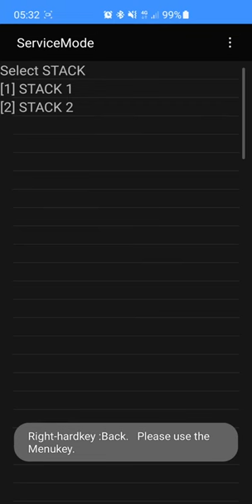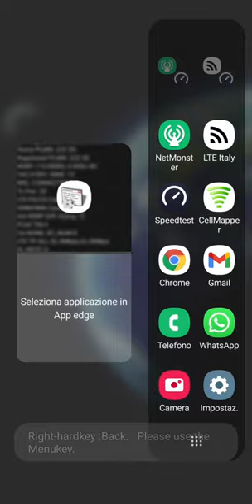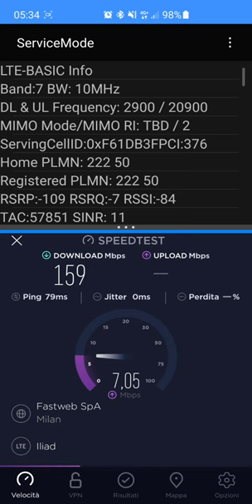SpeedTest Iliad 4G+ 3CA eNb: 1008091 v2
SpeedTest Iliad rete proprietaria 3CA B7+B3+B1

eNb: 1008091